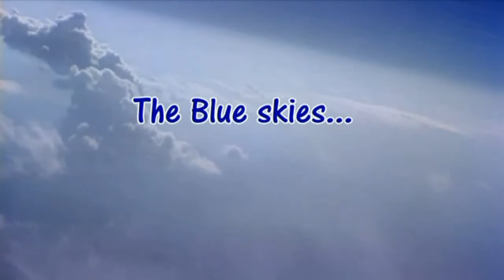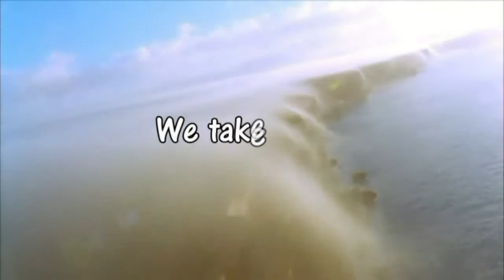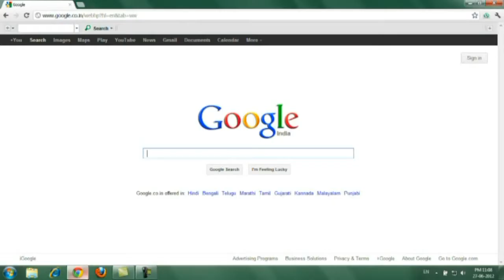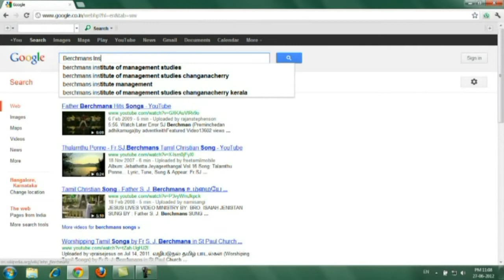St Berchmans College Management fest 2012 promo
By RoomMate Productions

Tom Sebastian
Titty Benjamin

Berchmans Institute of Management Studies, S.B College, Changanassery proudly hosts The Annual Management Festival -- BERCHNOVA on 31st Oct 2012. "AVEGA 2012" is the 17th edition of this meet.

"Avega 2012" opens an enchanting gateway to all manager aspirants with "The Genesis of Genius!".